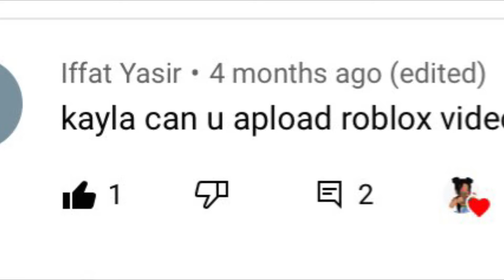Pick a side gameplay